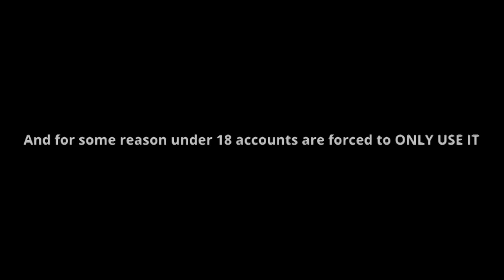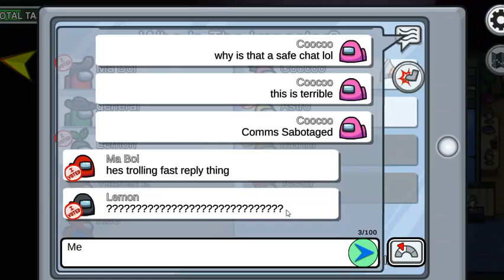Among us safe chat SUCKS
Why did they even incorporate it